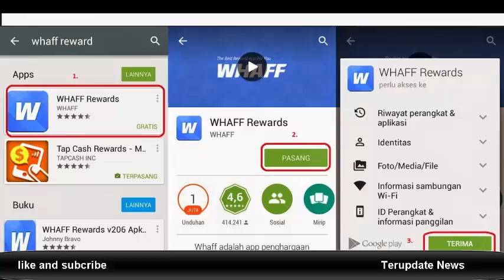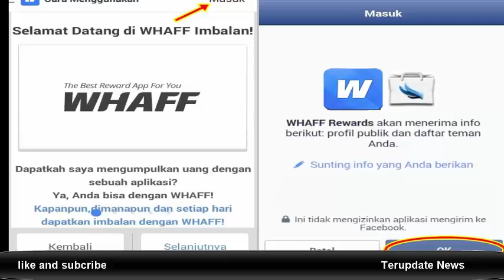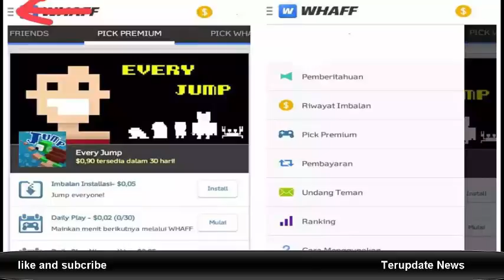Aplikasi ini Bisa Menghasilkan Dolar $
aplikasi android penghasil uang tercepat,
aplikasi penghasil uang terbanyak,
aplikasi android penghasil uang nyata,
aplikasi penghasil uang dari android,
aplikasi android yang menghasilkan uang rupiah,
cara menghasilkan uang dari playstore,
game android menghasilkan uang asli,
cara mendapatkan uang dari android selain whaff,